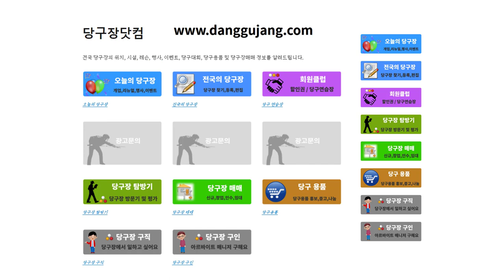당구장닷컴 (전국 당구장 정보 사이트) 오픈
* 당구장 소개 전문사이트입니다.